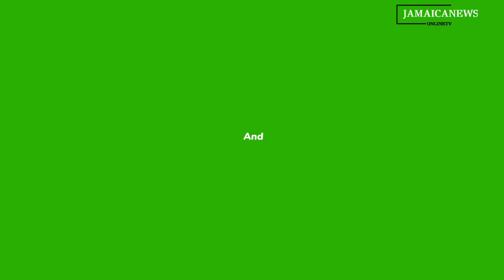Fisherman scam- Man found in Clarendon- Tragedy strikes boat capsizes